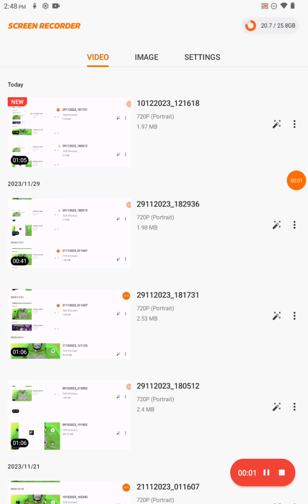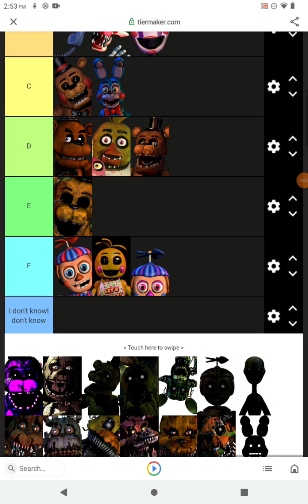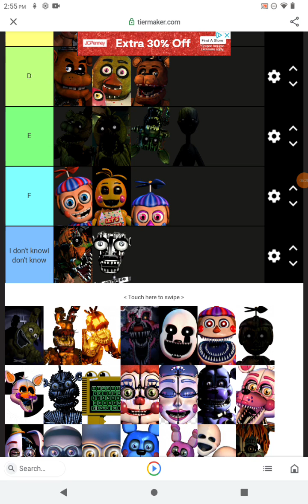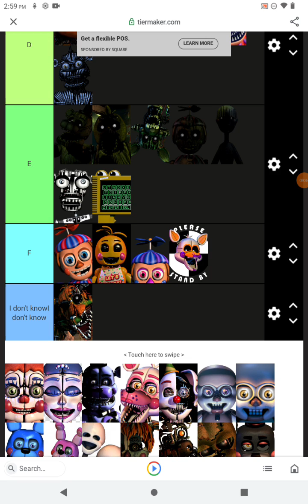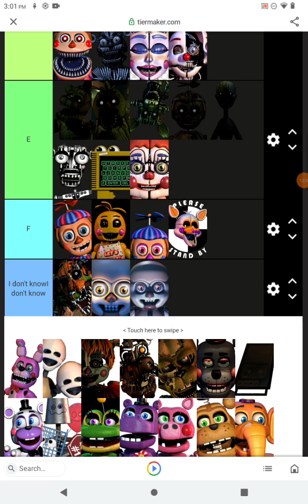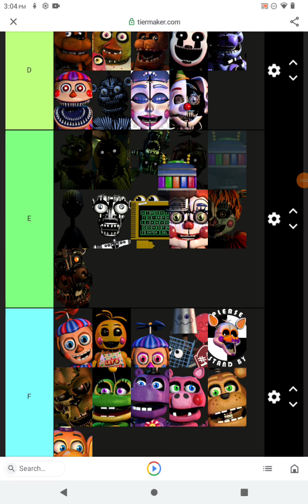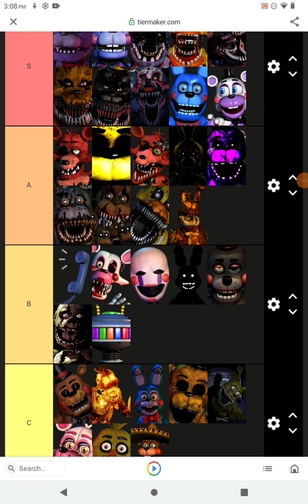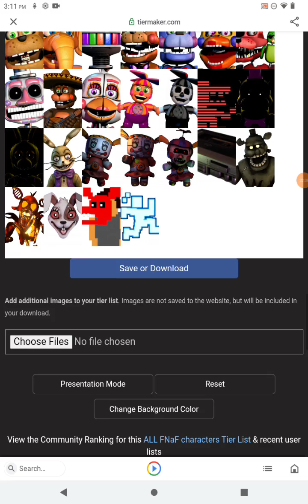FNAF tear Iist